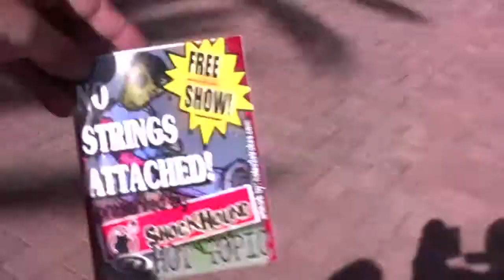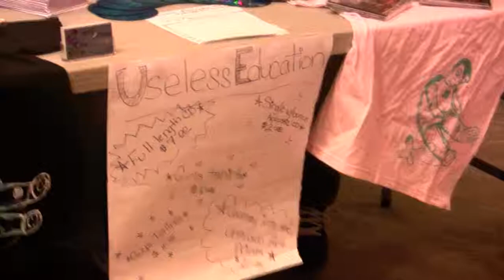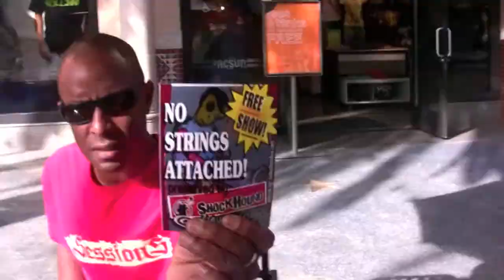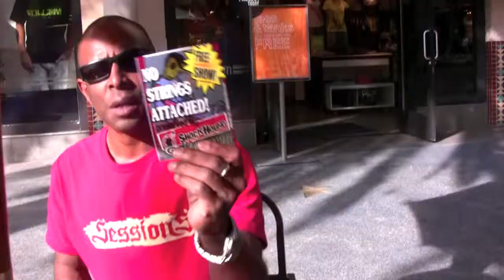Useless Education Hot Topic Show 3/17/10